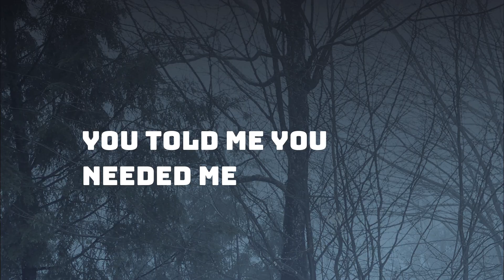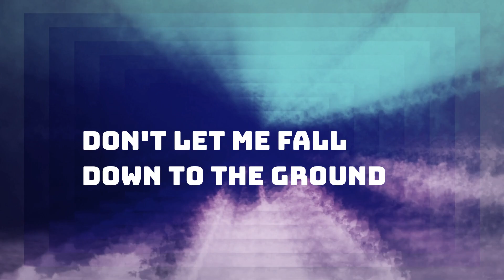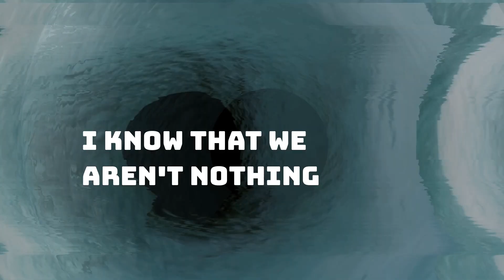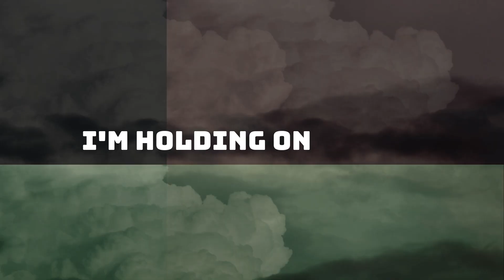Holding On (Lyric Video)